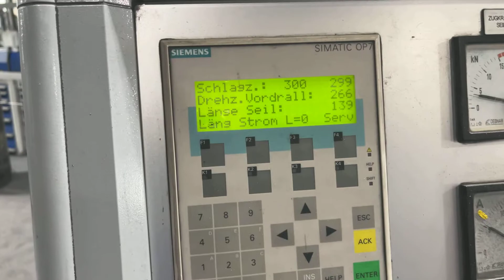used Sket double twist stranding line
Bongard Machines GmbH & CO KG